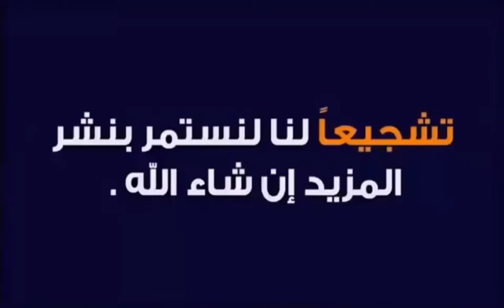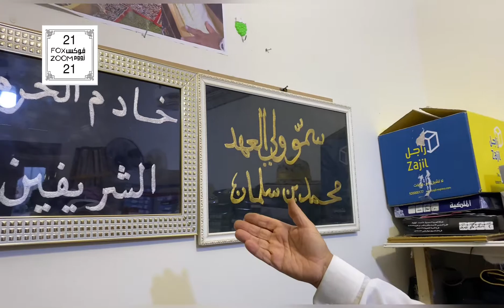تقرير عن البشت الحساوي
ازدهرت صناعة البشوت منذ القدم بصورة لافتة في محافظة الأحساء، مما جعلها الأولى في تصدير البشوت لمختلف مناطق السعودية ودول الخليج. واشتهرت على امتداد الوطن العربي منذ القدم باسم "البشت الحساوي"، الذي يتسابق عليه الآلاف لاقتنائه دلالة على جودة صناعته يدوياً و احترفية حياكته ونوعيته التي ميزته عن غيره.